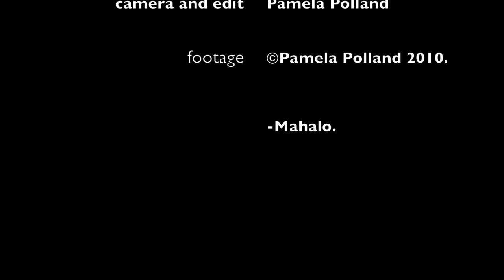Bubble ring fun!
Another perfect day, having fun in the clear blue ocean. -Maui, Hawaii.
Blowing bubbles and playing with a Spanish Dancer (nudibranch, 'sea slug').
More ocean fun and music on Youtube at "peemer's" channel.

Thank you, Pamela.